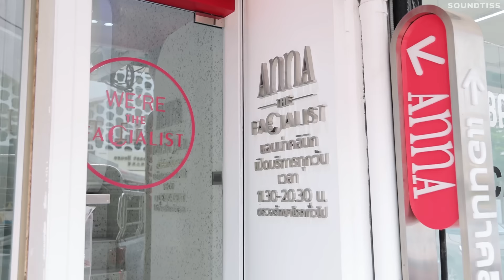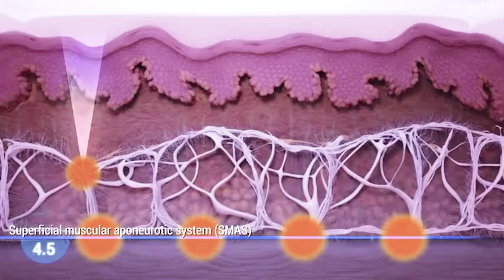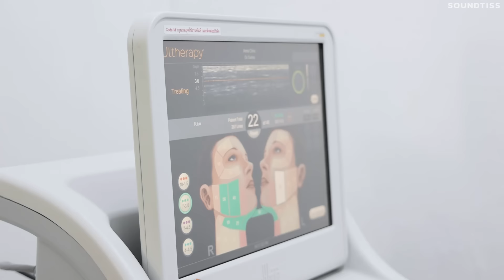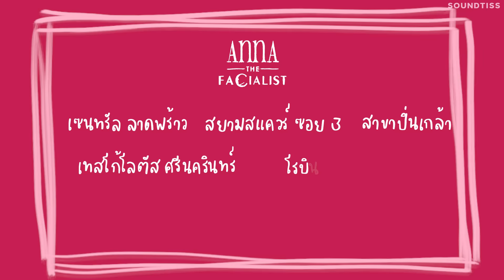รีวิวทำ ulthera ครั้งแรก หน้าเรียวทันทีจริงไหม!? เจ็บไหม หน้าบวมไหม บอกหมด! | Soundtiss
Facebook, IG : Annaclinic
LINE : @annaclinic